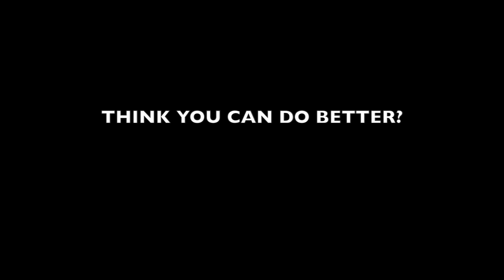NJR Presents: One Hit Wonders Audition Promo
Celebrate the songs we all know but not really!